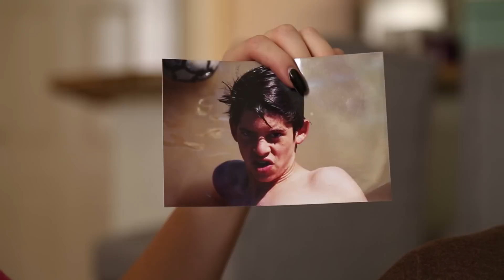REACTING TO OLD PHOTOS w/ Hunter March!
Today, Hunter and I react to some baby photos of mine..

Follow your Team on Twitter